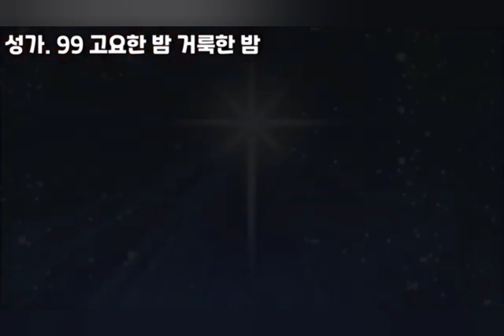성 대 바실리오와 나지안조의 성 그레고리오 주교학자 기념일 | 2021년 1월 2일 토요일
Jn 2:22-28

Beloved:
Who is the liar?
Whoever denies that Jesus is the Christ.
Whoever denies the Father and the Son, this is the antichrist.
Anyone who denies the Son does not have the Father,
but whoever confesses the Son has the Father as well.

Let what you heard from the beginning remain in you.
If what you heard from the beginning remains in you,
then you will remain in the Son and in the Father.
And this is the promise that he made us: eternal life.
I write you these things about those who would deceive you.
As for you,
the anointing that you received from him remains in you,
so that you do not need anyone to teach you.
But his anointing teaches you about everything and is true and not false;
just as it taught you, remain in him.

And now, children, remain in him,
so that when he appears we may have confidence
and not be put to shame by him at his coming.
화답송

98:1, 2-3ab, 3cd-4

R. (3cd) All the ends of the earth have seen the saving power of God.
The LORD has made his salvation known:
복음 환호송

Heb 1:1-2

In times, past, God spoke to our ancestors through the prophets:
in these last days, he has spoken to us through his Son.
복음

Jn 1:19-28

This is the testimony of John.
When the Jews from Jerusalem sent priests and Levites to him
to ask him, “Who are you?”
He admitted and did not deny it, but admitted,
“I am not the Christ.”
So they asked him,
“What are you then? Are you Elijah?”
And he said, “I am not.”
“Are you the Prophet?”
He answered, “No.”
So they said to him,
“Who are you, so we can give an answer to those who sent us?
What do you have to say for yourself?”
He said:
“I am the voice of one crying out in the desert,
‘Make straight the way of the Lord,’
as Isaiah the prophet said.”
Some Pharisees were also sent.
They asked him,
“Why then do you baptize
if you are not the Christ or Elijah or the Prophet?”
John answered them,
“I baptize with water;
but there is one among you whom you do not recognize,
the one who is coming after me,
whose sandal strap I am not worthy to untie.”
This happened in Bethany across the Jordan,
where John was baptizing.